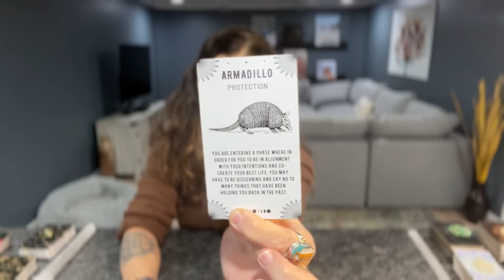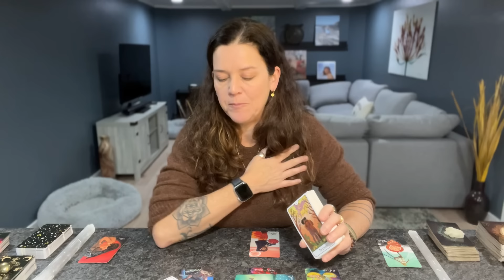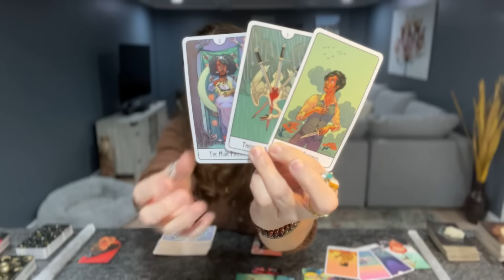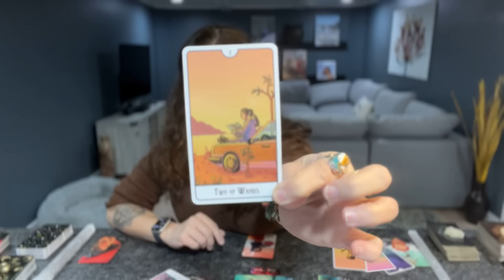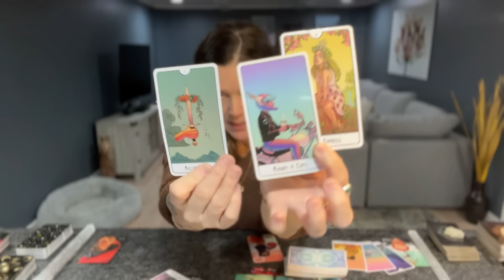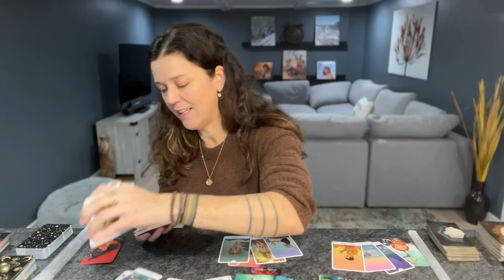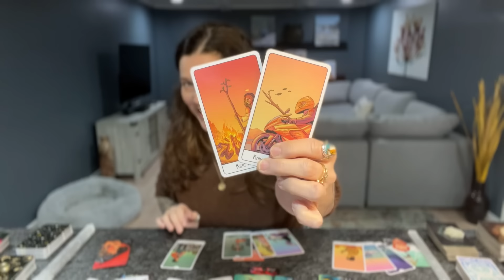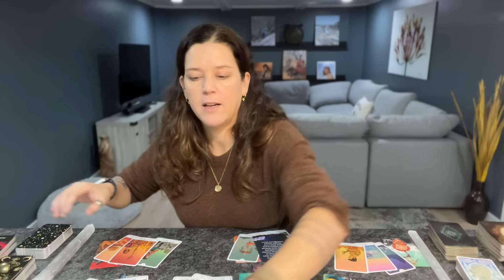TAURUS ♉︎ “Something Much Better Than Your Wildest Dreams Is Just Around The Corner!” FEBRUARY 2024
Hi! This guided message is a General+Love+Tarot+Oracle Reading for your Taurus Sun/Moon/Rising/Venus placements for: February 2024.

TAROT & ORACLE DECKS 🔮 I LOVE 💗 & USE:

TAROT 💫

ORACLE✨